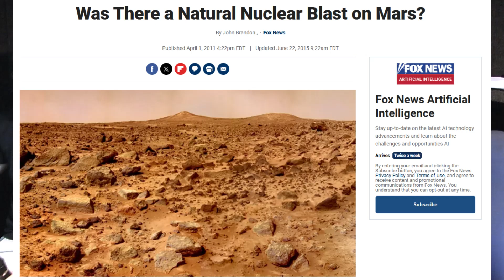Anomalies of planet Mars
The second William Wallace Protest Songs podcast.